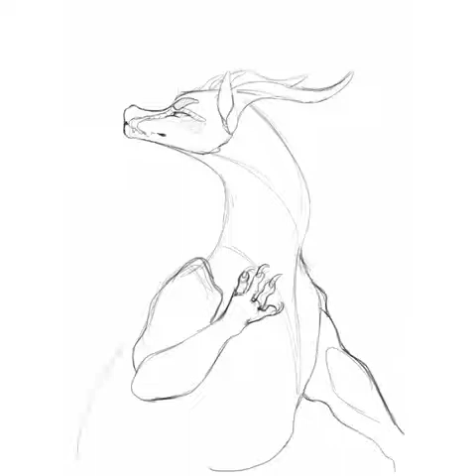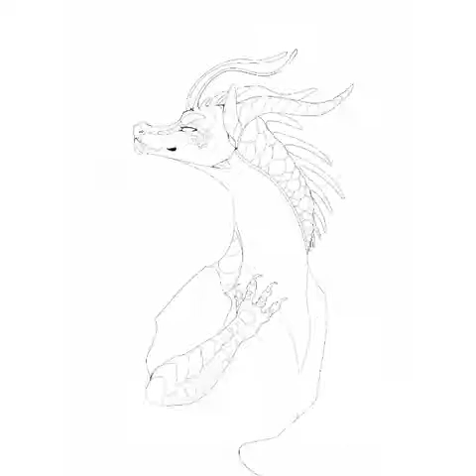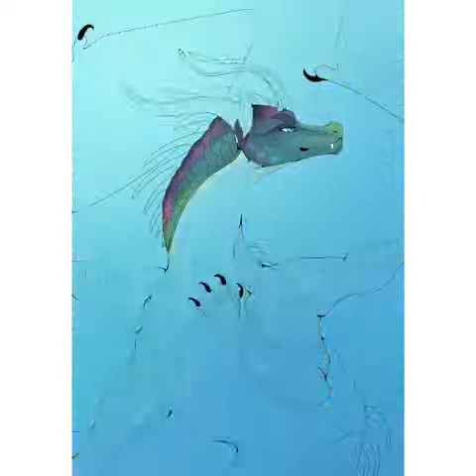Blue WingsOfFire Redraw- Speedpaint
Oh my gOD OH MY GODDD I FORGOT THE EXTRA PAIR OF WINGS IM-
 Just imagine they are tucked behind them please 🥺 thank u!!! Here’s a redraw of Blue! I made the original back in 2018 and it’s garbage oh man. I finished this so quickly cause i’ve been so stressed with school and this helps me relax.

Hey its been a while since ive uploaded!! Sorry about that i will get to uploading more whenever i can! :)
Amino: Silverskyes
Deviant Art: SIlverSkyess

 1- A Moment Apart - ODESZA
2- Call Me - 90sFlav